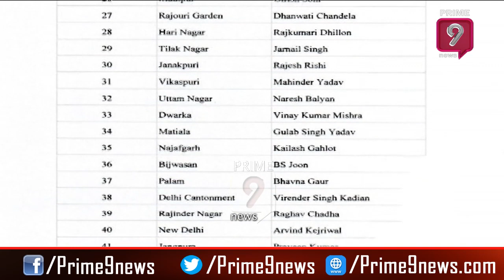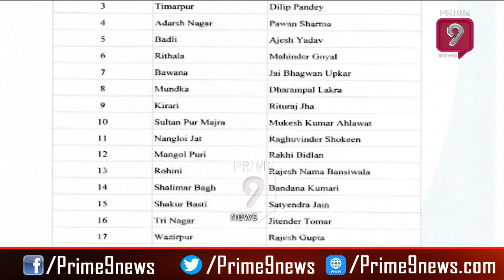AAP Announces List Of 70 Candidates, CM Arvind Kejriwal To Contest From New Delhi Seat | Prime9 News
This video is about AAP Announces CM Arvind Kejriwal to contest from New Delhi seat. Total 70 candidates listed out of that 15 members will be given the seat.